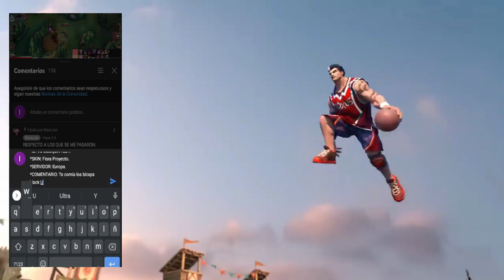RENGAR CHALLENGER TOP GLOBAL SEASON 5 JUEGA ASI,GUIA BUILD Y RUNAS 😱 | LOL WILD RIFT ESPAÑOL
🔥 Conviértete en el mejor RENGAR con esta GUIA casteada y basada en la BUILD y RUNAS de los mejores del MUNDO en Wild Rift.

Artista: Machinimasound